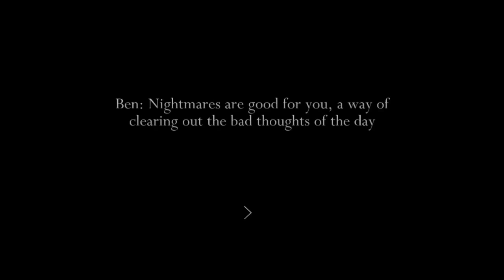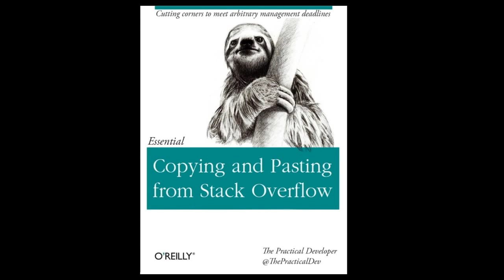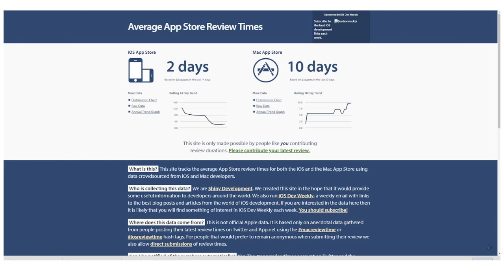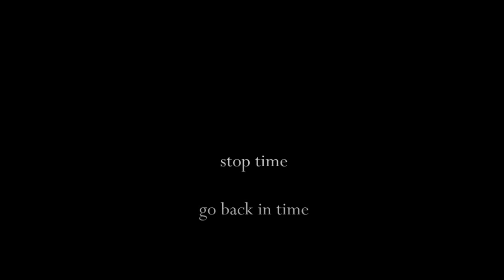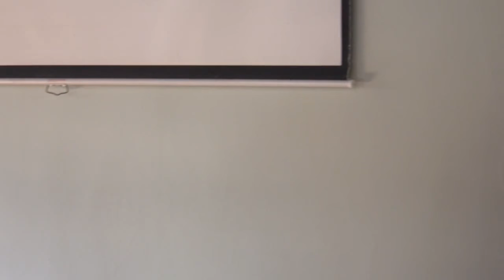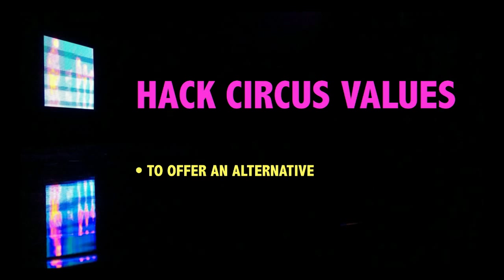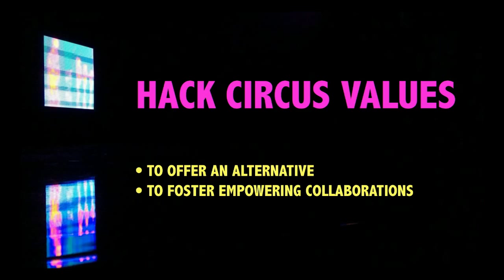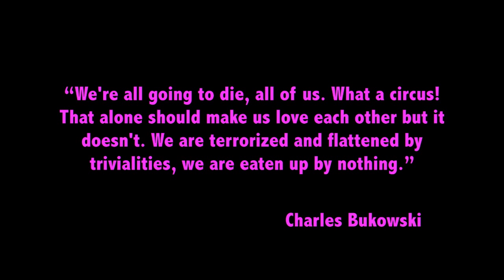Continue: Videogames & Culture - Day 2